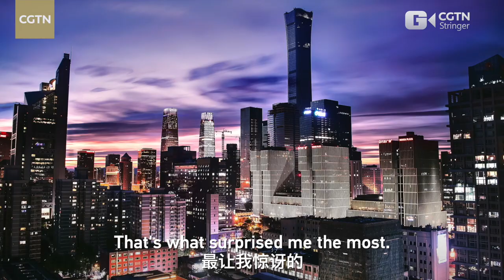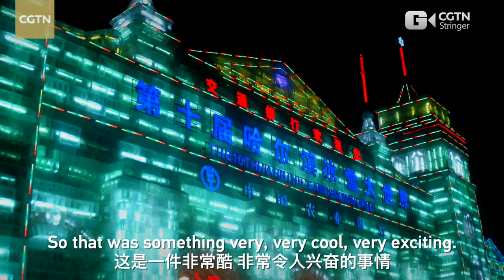Looking into China: Similarities between Chinese and Mexican cultures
Juan Pablo Seade works as a chef in Ciudad Juarez, Mexico. From 2008 to 2014, he lived in Beijing learning the Chinese language and cuisines. During those six years, he learned how to make authentic Chinese dishes and found that Mexican and some Chinese cuisines share a common feature: hot chili. In addition, he feels Chinese people are also as friendly as people from his hometown. He maintained a good relationship with the locals and witnessed the rapid growth of Beijing. "This time of my life I could define as unique. I wouldn't trade it for anything," he said, recalling the time spent in Beijing.